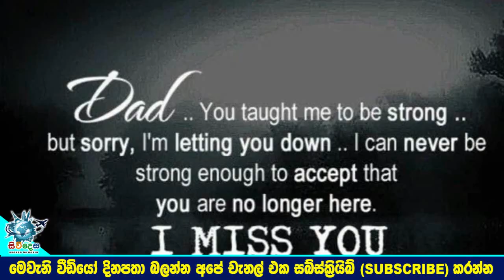පියවරුන්ගේ දිනයේ එළියට ආපු බ්‍රිතාන්‍ය රජ පවුලේ රහසිගත පින්තූර මෙන්න.Royal Family England Father's d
අපි කවුරුත් මේවා දැකලා තිබුනේ නෑනේ..
පියවරුන්ගේ දිනයේ එළියට ආපු බ්‍රිතාන්‍ය රජ පවුලේ රහසිගත පින්තූර මෙන්න..News